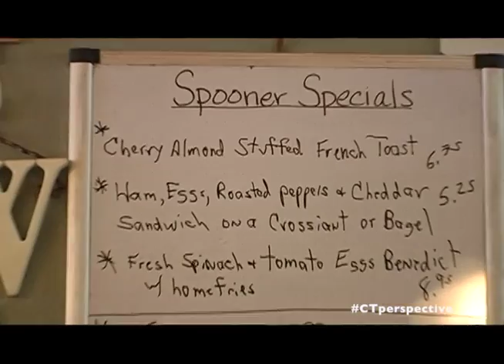Wooden Spoon on CT Perspective TV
Wooden Spoon in Ashford